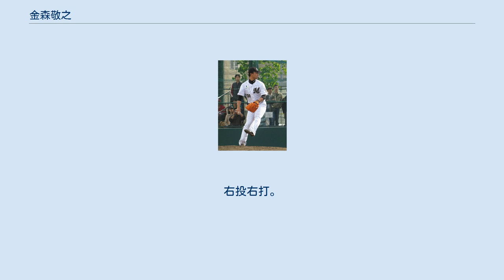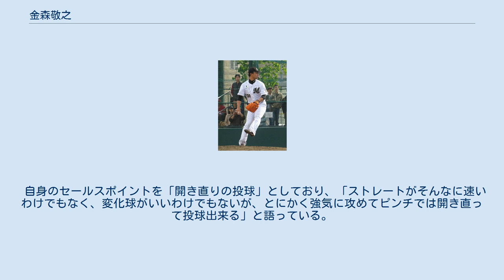金森敬之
金森 敬之（かなもり たかゆき、1985年7月24日 - ）は、大阪府藤井寺市出身の元プロ野球選手（投手）、野球指導者。
右投右打。
 中学生時代に所属していた、隣接する羽曳野市の「全羽曳野ボーイズ」ではダルビッシュ有の先輩だった。
その後は東京都の東海大学菅生高校に進学。
3年夏の全国高等学校野球選手権西東京大会では決勝で敗退し、甲子園出場は叶わなかったが145km/hの速球を投げ注目された。
 2003年のプロ野球ドラフト会議で日本ハムから6巡目で指名された。
入団交渉では当初難色を示していたが、交渉を重ねるにつれ態度が軟化していき、同年12月14日に仮契約を結んだ。
 2004年、2005年のシーズンは一軍での登板はなかったが、2005年の秋季キャンプでは「ヒルマンチルドレン」として注目を浴び、2006年には二軍で防御率3.02で4セーブを挙げ、フレッシュオールスターゲームに出場した。
 2007年、5月25日の東京ヤクルトスワローズ戦（札幌ドーム）で一軍初登板・初勝利を成し遂げた。
その後7月に二軍落ちするも、二軍ではクローザーを任され、防御率1点台でチーム最多の12セーブを記録。
終盤の再昇格後は9試合で3勝を挙げ、防御率2.35と好投した。
 2008年、キャンプインを目前に控えた1月24日に、先乗り自主トレを行っていた名護市営球場で、老朽化したフェンスから脱落したボルトを踏んだことで負った怪我で出遅れ、不調に終わった。
 2009年、シーズン終盤からセットアッパーを任され、クライマックスシリーズ第2ステージ第2戦で無死満塁のピンチを無失点に抑えるなどの活躍をした。
 2010年、セットアッパーの菊地和正が故障で出遅れたために、初の開幕一軍を果たした。
同年、先発転向をするも不振が続き、先発から再度中継ぎに戻ったが、シーズンオフにまた先発転向に向けて練習を始めた。
 2011年、2012年ともに1軍での登板はなく、2012年11月4日に戦力外通告を受けた。
 2013年1月9日、四国アイランドリーグplusの愛媛マンダリンパイレーツに入団した。
愛媛では35試合に登板し、1勝3敗2Sで防御率2.85の成績であった。
 NPB復帰を目指し12球団合同トライアウトへ参加。
トライアウト後も、千葉ロッテマリーンズの秋季キャンプで入団テストを受け、育成選手として入団することが決まった。
NPB球団を退団した選手がアイランドリーグを経由してNPBに復帰するのは、山田秋親に次いで2人目となる。
なお、ロッテのテストには愛媛で同僚となった岩﨑哲也も参加したが、岩﨑は不合格となり、同年限りで引退した。
 2014年、6月18日に支配下登録された。
 2016年は、一軍での登板は1試合に終わり、その試合でも1回4失点と打ち込まれたが、イースタン・リーグでは17セーブを挙げ、最多セーブ投手となった。
 2017年10月3日に球団から自身2度目の戦力外通告を受けた。
11月15日の12球団合同トライアウトに参加、1被安打2奪三振0与四球の結果だった。
 同年12月18日に、社会人野球のパナソニック野球部への入団が報道された。
 2018年11月、現役を引退。
パナソニック野球部の投手コーチに就任。
 ストレートは140km/h台前半から中盤であり。
スライダー・カーブ・フォークボールなどの変化球をもっている。
 自身のセールスポイントを「開き直りの投球」としており、「ストレートがそんなに速いわけでもなく、変化球がいいわけでもないが、とにかく強気に攻めてピンチでは開き直って投球出来る」と語っている。